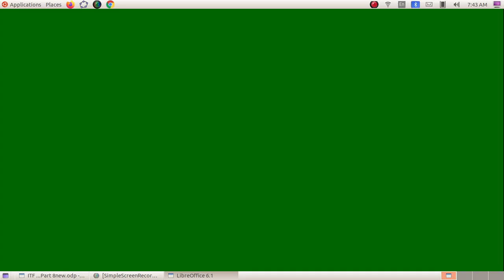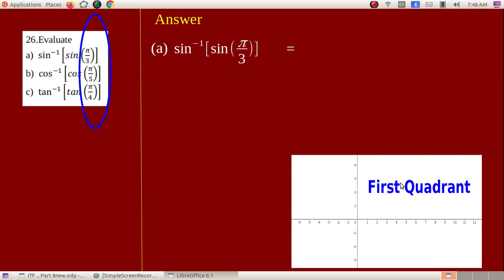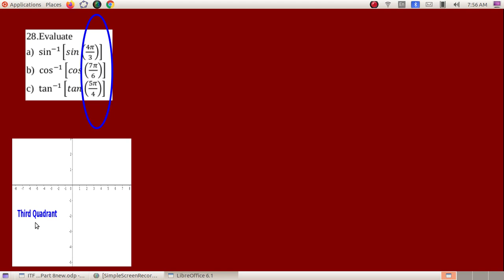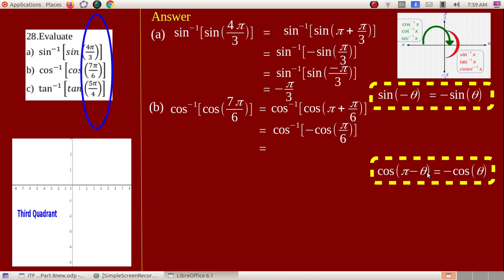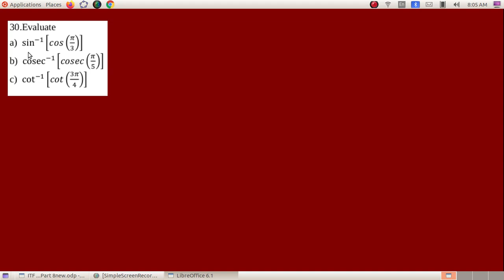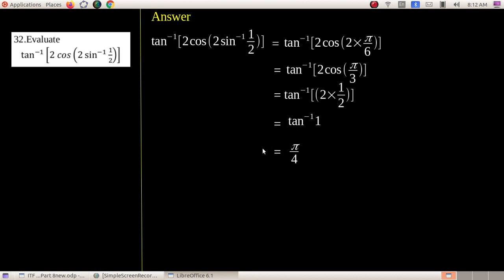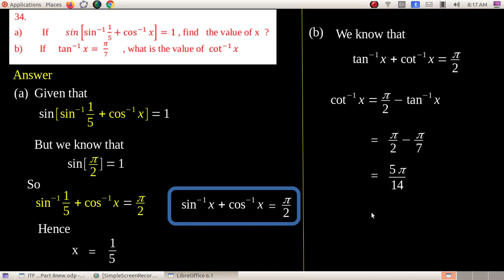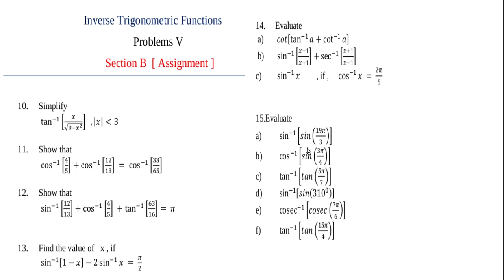Inverse Trigonometric Functions|| Part 8||Class 12||Exercise 2.2 solutions||ncert||Kerala/AZ Classes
Assignment pdf is given in the following link